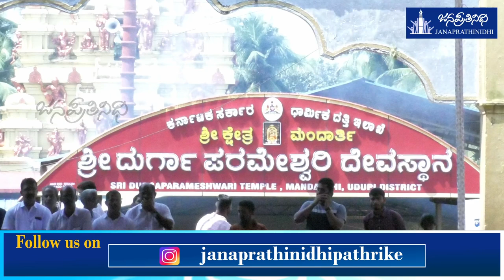News: ಮಂದಾರ್ತಿ ಸೇವಾ ಸಹಕಾರಿ ಸಂಘದ ಶತಮಾನೋತ್ಸವ | ಶತಸಾರ್ಥಕ್ಯ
ಮಂದಾರ್ತಿ ಸೇವಾ ಸಹಕಾರಿ ಸಂಘದ ಶತಮಾನೋತ್ಸವ

Management: Nagaraj Vandse

Background Voice: Shreeraj Vakwady

Design: Krishna